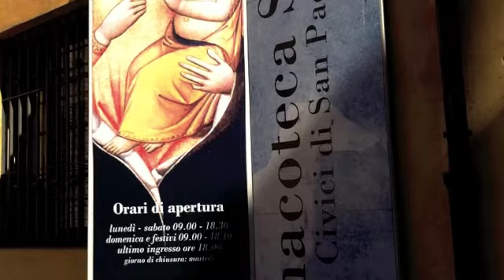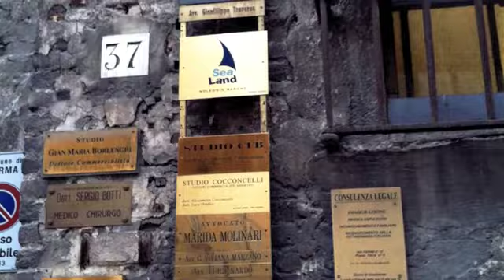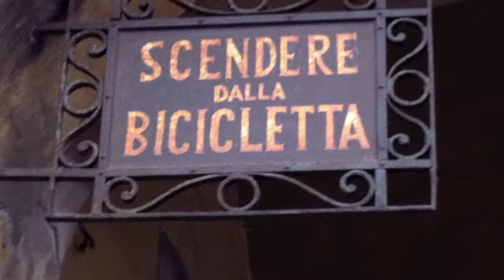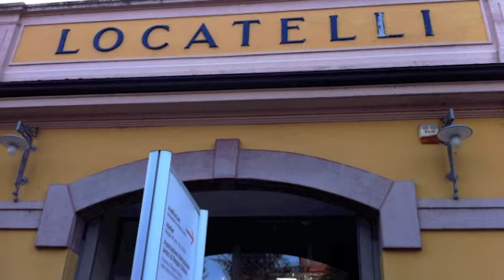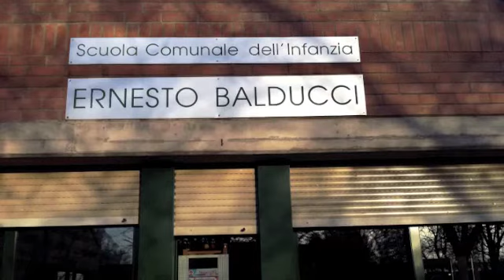Reggio Emilia, Parma, Bologna 2011